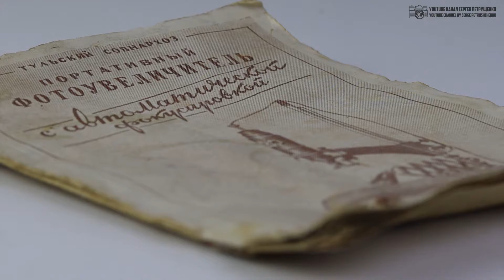Штатив из фотоувеличителя для макросъёмки. Фото лайфхак. // Clever Cricket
У бинокулярного микроскопа очень удобный штатив. Один регулятор фиксирует оптическую часть на металлическом стержне, вдоль которого всё свободно двигается. Другой помогает в плавной точной фокусировке, подводя объектив к объекту на нужное расстояние. Глядя на эту конструкцию, мне нередко приходила в голову мысль, что хочется иметь такой же штатив, на котором можно закрепить зеркальный фотоаппарат с макрообъективом. Для некоторых типов съёмки это было бы очень удобно. Но никаких готовых конструкций за разумные деньги попадалось. А затем на глаза попался старый советский фотоувеличитель. По сути своей похожая металлическая колонна с похожими регуляторами положения. В этом видео вспомним, что такое фотоувеличитель, и посмотрим, как он может послужить в современной цифровой макросъёмке.